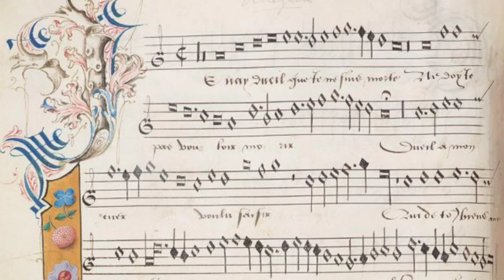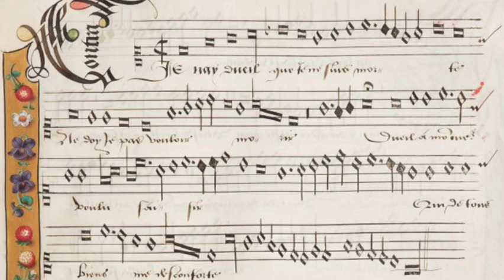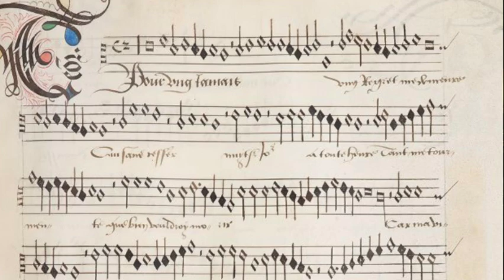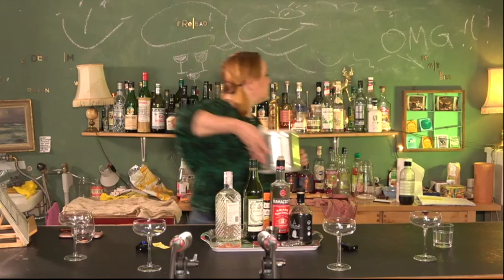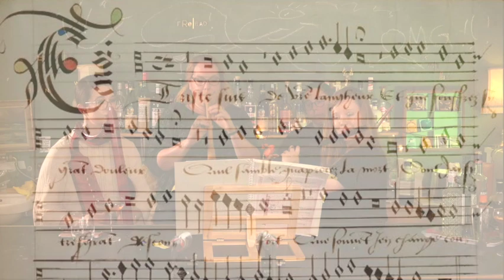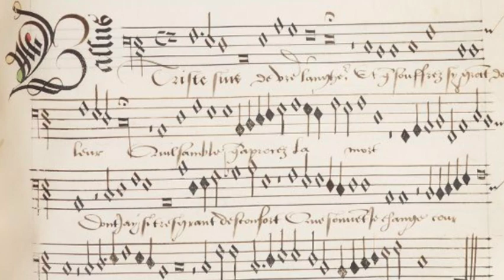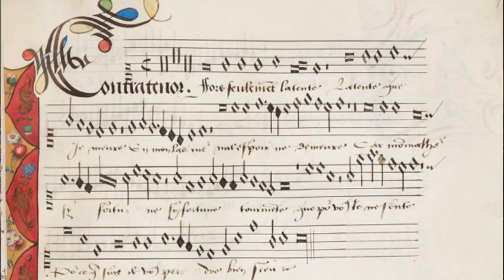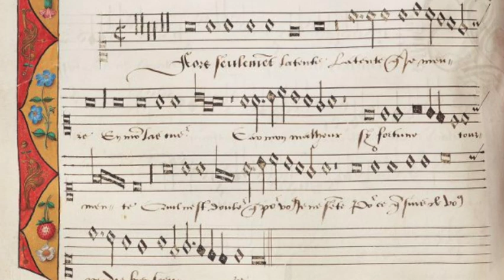MUSIC//BAR//NONE Season 3 #9 (margaret's edition)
MUSIC//BAR//NONE
Monthly 'cocktail' concert for friends of Early Music and Mixology.

SUNDAY 18th JUNE
16.00 FREIBAD, Basel

Ann Allen doucaine
Carolin Sophie Margraf renaissance harp
Liane Sadler renaissance flute
Maya Webne-Behrman renaissance violin

Music from Margaret of Austria's Chansonnier (Koninklijke Bibliotheek MS 228) by Ockeghem, de la Rue, Pipelare and Anon.

COCKTAIL: My fair lady

    1½ oz. genever
    1 oz. dry vermouth
    ½ oz. Amaro CioCiaro
    1 tsp. maraschino liqueur
    3 dashes orange bitters

Stir all the ingredients with ice until chilled, then strain into a chilled glass; garnish.

Looking forward to sharing some music and making some memories,
ANN ALLEN

SEASON 3
MUSIC//BAR//NONE S3 #1
   • MUSIC//BAR//NONE ...
MUSIC//BAR//NONE S3 #2
   • MUSIC//BAR//NONE ...
MUSIC//BAR//NONE S3 #3
   • MUSIC//BAR//NONE ...
MUSIC//BAR//NONE S3 #5
   • MUSIC//BAR//NONE ...
MUSIC//BAR//NONE S3 #6
   • MUSIC//BAR//NONE ...
MUSIC//BAR//NONE S3 #7
   • MUSIC//BAR//NONE ...

SEASON 2
MUSIC//BAR//NONE S2 #1
   • MUSIC//BAR//NONE ...
MUSIC//BAR//NONE S2 #2
   • MUSIC//BAR//NONE ...
MUSIC//BAR//NONE S2 #3
   • MUSIC BAR NONE Se...
MUSIC//BAR//NONE S2 #4
   • MUSIC//BAR//NONE ...
MUSIC//BAR//NONE S2 #5
   • MUSIC//BAR//NONE ...
MUSIC//BAR//NONE S2 #6
   • MUSIC//BAR//NONE ...
MUSIC//BAR//NONE S2 #7
   • MUSIC//BAR//NONE ...
MUSIC//BAR//NONE S2 #8
   • MUSIC//BAR//NONE ...

SEASON 1
MUSIC//BAR//NONE #1
   • MUSIC//BAR//NONE ...
MUSIC//BAR//NONE #2
   • MUSIC//BAR//NONE ...
MUSIC//BAR//NONE #3
   • MUSIC//BAR//NONE ...
MUSIC//BAR//NONE #4
   • MUSIC//BAR//NONE ...
MUSIC//BAR//NONE #5
   • MUSIC//BAR//NONE ...
MUSIC//BAR//NONE #6
   • MUSIC//BAR//NONE ...
MUSIC//BAR//NONE #7
   • MUSIC//BAR//NONE ...
MUSIC//BAR//NONE #8
   • MUSIC//BAR//NONE ...
MUSIC//BAR//NONE #9
   • MUSIC//BAR//NONE ...
MUSIC//BAR//NONE #10
   • MUSIC//BAR//NONE ...